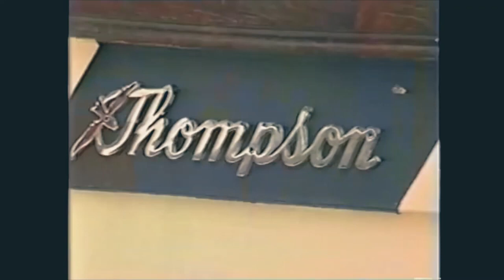CVRTS - 008 (DUB HOUSE 2023 UK)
Boring atmospheric dub house track i made on flstudio.
If you would like to download the WAV of this track, webstite to facilitate that coming soon.

other genres coming very soon.

other stuff
 [DUB HOUSE] 2021 [lofi] [DEEP HOUSE]
uk atmospheric house (free for commercial use) BDP
house dub house techno dub techno tech house uk house house,dubrovnik,culture club,harrisonbdp,carlcox,dizstruxshon,uprising,deephouse,lofichil,tekno,illegak,illegal,rave,uk,british,yorkshire
Tru Tension - Topic